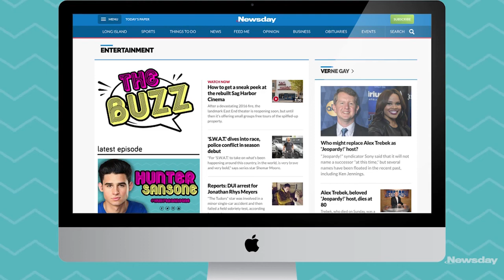The Buzz: Marissa Sarbak talks with actor Hunter Sansone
Family. Friendship. Football. That is what shines through the screen of the new Disney movie, "Safety," according to one of the stars, Hunter Sansone. The actor talks to The Buzz about the film, which was inspired by the true story of Ray McElrathbey, a Clemson football player who takes custody of younger brother and hides him on campus with the help of his teammates.